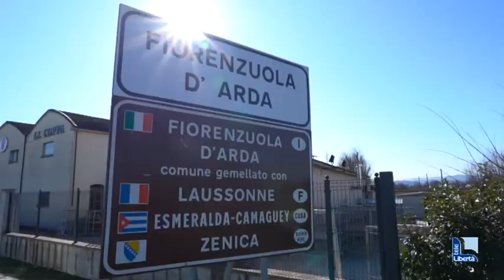Elezioni comunali a Fiorenzuola, i progetti per le frazioni